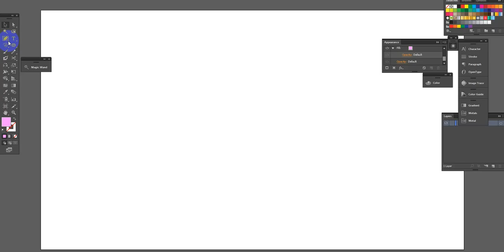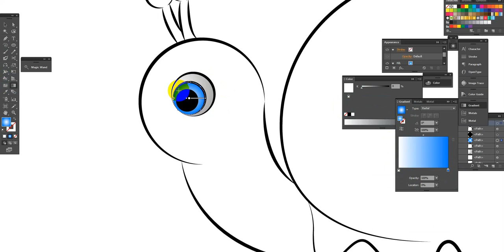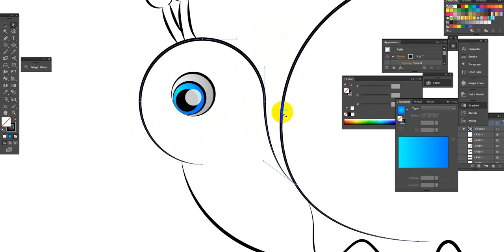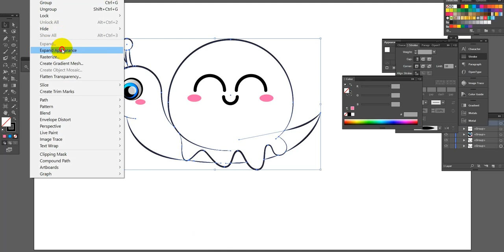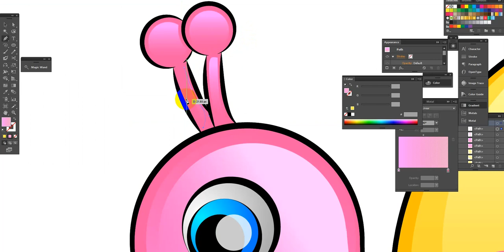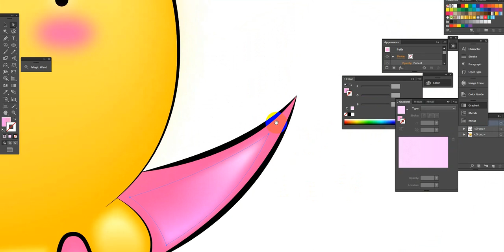How to draw cute -Ice-Cream Snail - Easy Cute Drawing - Timelapse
My Portfolio
Flickr: